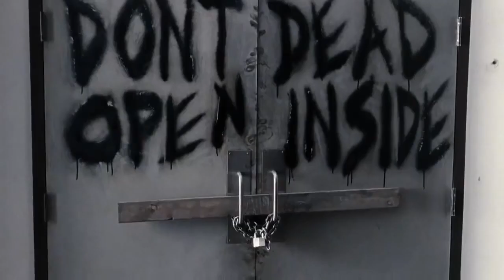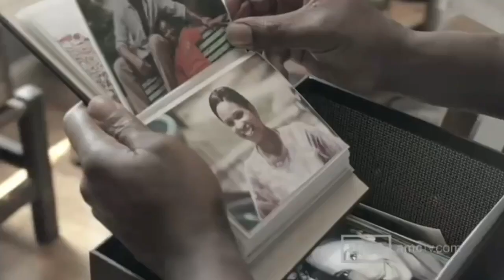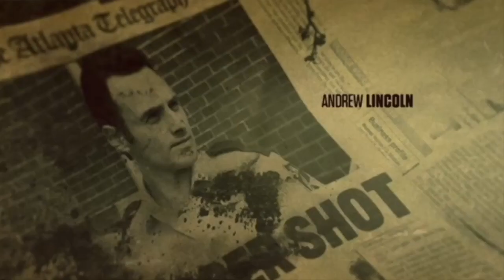THE WALKING DEAD | SAISON 1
Première vidéo Rétrospective spécial The Walking dead. Aujourd'hui, on va parler de la première saison, celle qui a tant marqué les esprits au moment de sa diffusion...en 2010 🥹